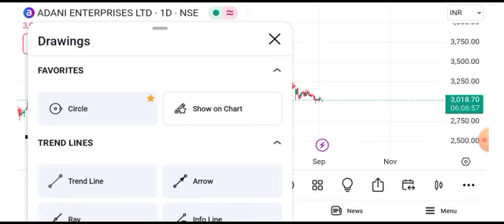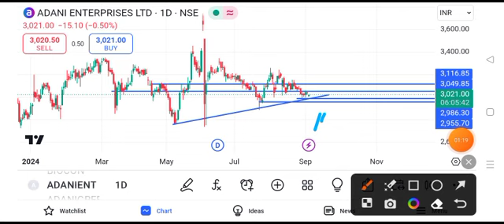adani enterprises share latest news || adani enterprises share price target tomorrow